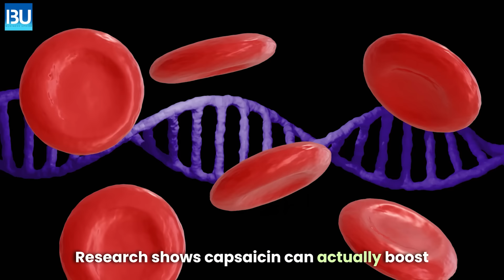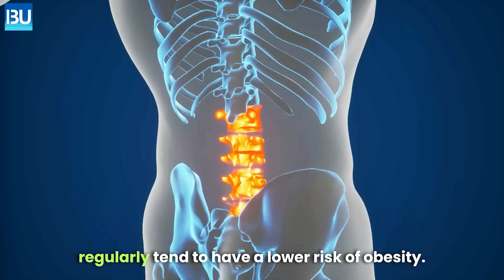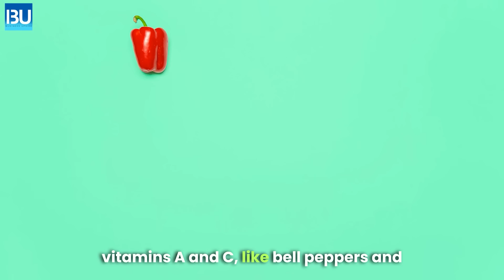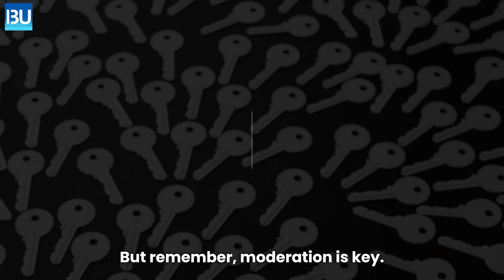The Unexpected Health Benefits of Spicy Foods | You will be SHOCKED to know!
🔥 Unlock the Shocking Health Benefits of Spicy Foods! 🌶️

Did you know that adding a little spice to your meals could help boost your metabolism, protect your heart, and even improve your mood? In this video, we explore the unexpected health benefits of spicy foods that you’ve never heard about before! From capsaicin's fat-burning powers to its immune-boosting magic, this fiery journey will change how you think about your spice rack!

💥 Do you love spicy food? What's your favorite spicy dish? Share in the comments!
💬 Which health benefit surprised you the most? Let us know below!

🌶️ Spice up your life and share your favorite recipes in the comments! Let’s start a spicy food challenge! 🌶️